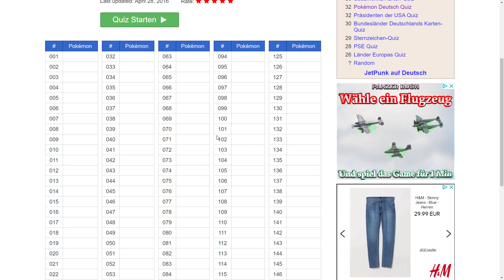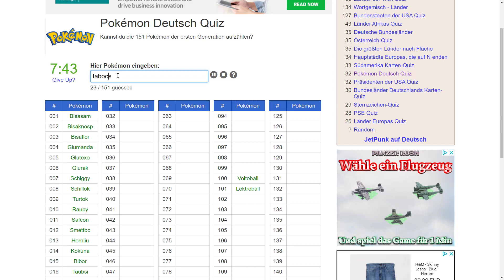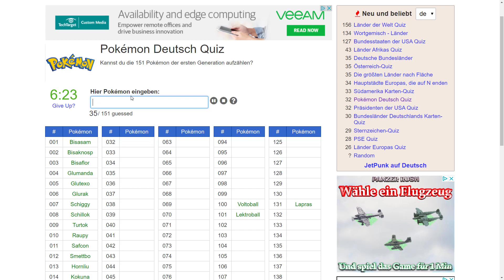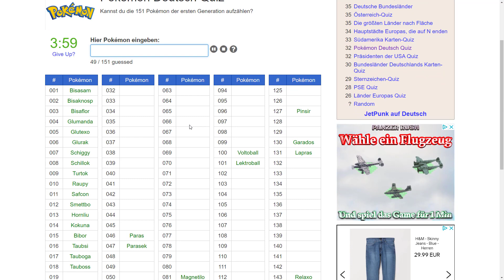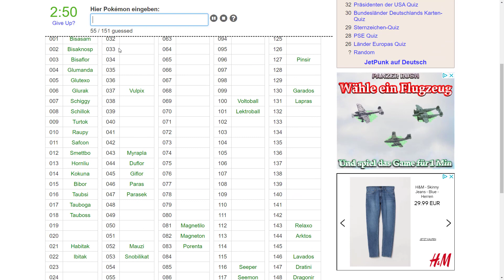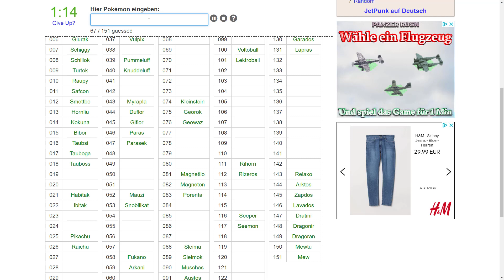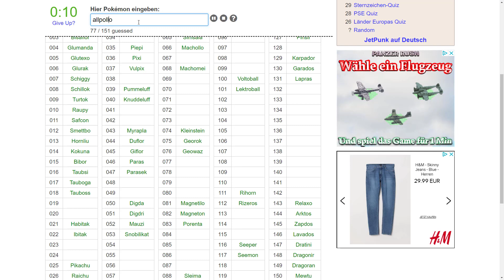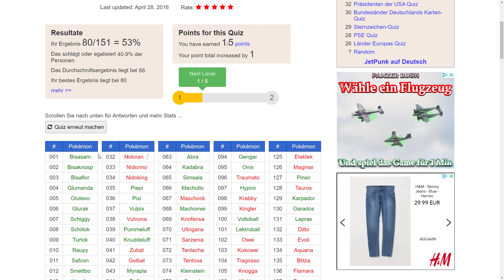Jet versagt jämmerlich beim deutschen Pokemon Quiz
Der Titel sagt schon das meiste aus. Aber ungewohnte und unvorbereitete Situationen haben ungewohnte und unvorbereitete Ergebnisse 😂

Macht's besser (Ist jetzt auch nicht wirklich schwierig ^^)